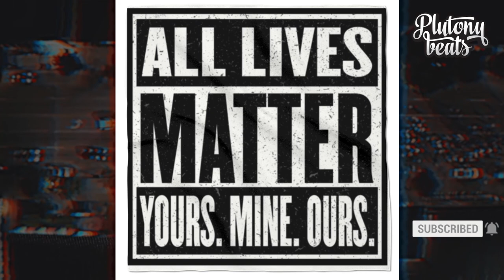A$AP Ferg x Meek Mill type beat ☆ All Lives Matter ☆ Banger Dark Trap beat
More info about discounts on the web site!